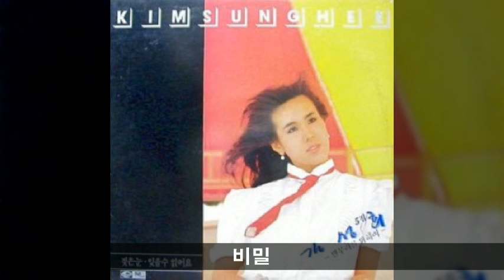김성희 '86 A04 비밀